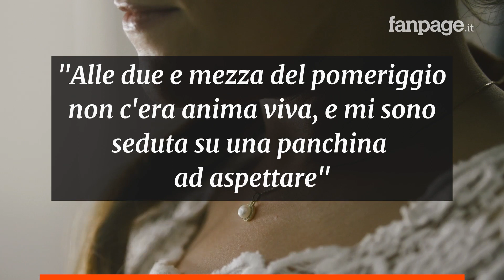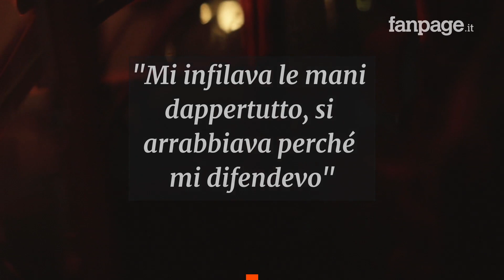Napoli, infermiera violentata nel parcheggio: "Non mi ha aiutata nessuno, pensavo di morire"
Un'infermiera vittima di uno stupro in un parcheggio nel cuore di Napoli. Le forze dell'ordine stanno indagando a tutto tondo: al momento l'unico arrestato è un cittadino senegalese, irregolare sul territorio italiano. Francesca (nome di fantasia)  48 anni, lavora come infermiera nel reparto di psichiatria di una struttura pubblica. Domenica scorsa, dopo il suo turno, stava tornando a casa. La donna deve arrivare da Napoli ad Avellino con un autobus di linea il cui stazionamento è al Metropark, accanto alla stazione ferroviaria di Napoli Centrale.